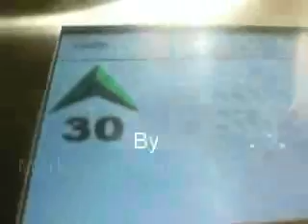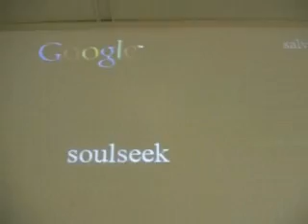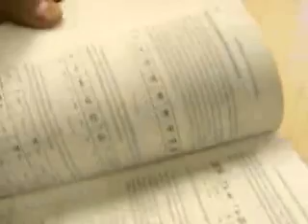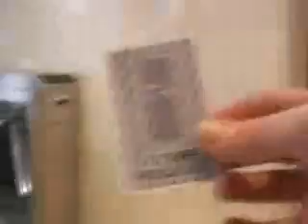New Google headquarter in Madrid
Visiting the new fashionable office from Google Spain in the highest building of Madrid. CEO Isabel Aguilera presents the new managing staff.
Subimos a Torre Picasso en Madrid para conocer la nueva sede de Google España. Isabel Aguilera, directora general, nos presentó su equipo directivo.